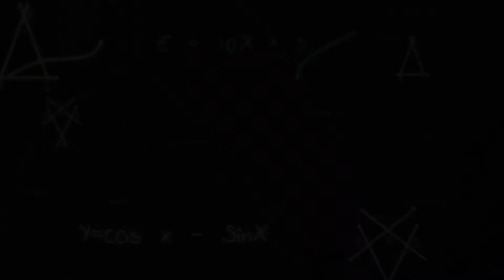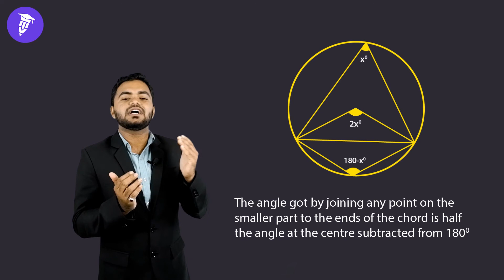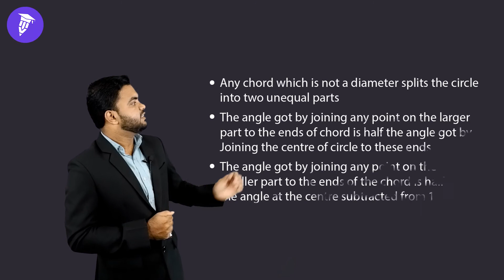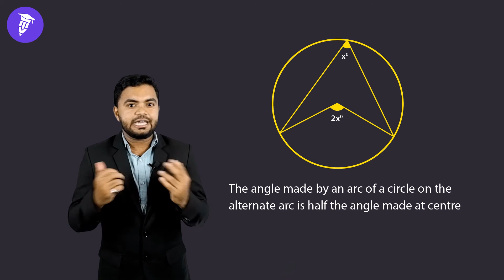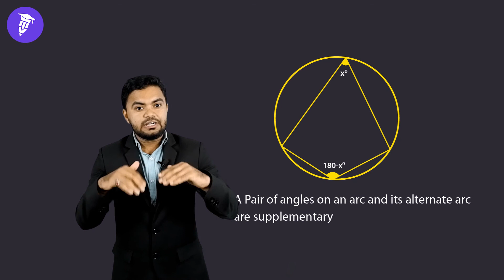Coming soon......... master vidya | mathematics 10th class | chapter 2 CIRCLES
# master_vidya